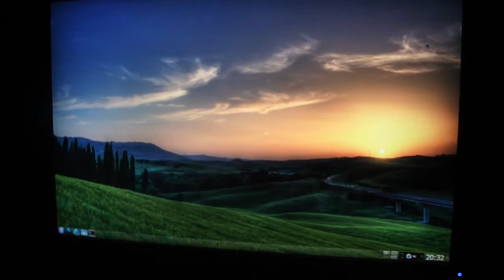Dell U2410 - viewing angles (image)